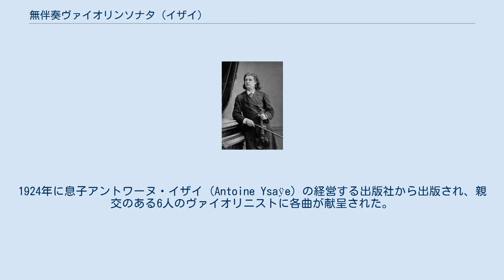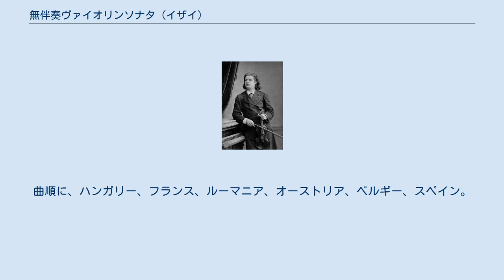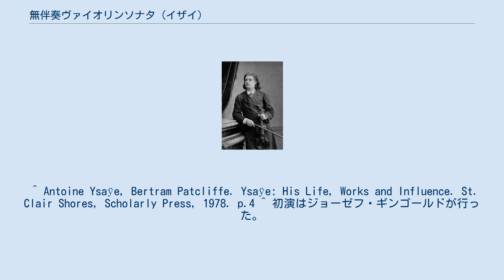無伴奏ヴァイオリンソナタ (イザイ)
イザイ（1883年） 無伴奏ヴァイオリンソナタ（フランス語: Six Sonates pour Violon Seul）作品27は、ウジェーヌ・イザイが作曲したヴァイオリン独奏のための作品。
全6曲からなる。
 1923年夏ごろから1924年にかけて、ベルギー北部ヘット・ゾウテ（西フラマン語: Het Zoute）の別荘において作曲された。
ヨーゼフ・シゲティの弾くヨハン・ゼバスティアン・バッハの『無伴奏ヴァイオリンソナタ』を聴いて作曲を決意したイザイは、全6曲のスケッチを一晩で書き上げたと伝えられている。
1924年に息子アントワーヌ・イザイ (Antoine Ysaÿe) の経営する出版社から出版され、親交のある6人のヴァイオリニストに各曲が献呈された。
 当時のイザイは、第一次世界大戦中に活動の中心を置いていたアメリカから帰欧し、健康上の問題もあって作曲と教育に専念し始める時期であった。
イザイがそれまで接してきたあらゆるヴァイオリン音楽の集大成という意味も持つ作品であり、無伴奏ヴァイオリンのための名曲として多くの奏者が演奏、録音を行っている。
演奏には音楽的、技巧的ともに非常に高度なものが要求され、1937年のイザイ国際コンクール（のちのエリザベート王妃国際音楽コンクール）をはじめとして、コンクールの課題曲として採用されることも多い。
 2018年に、イザイの遺した手稿からハ長調の未完成のソナタが新しく発見された。
曲集の「第6番」として計画されたが第3楽章の途中で放棄され、現行の第6番が新しく書かれたため未発表になっていたものである。
フィリップ・グラファンが初演を行い、グラファンは補筆も行っている。
 全6曲からなり、演奏会や録音においては1曲ずつを抜き出して演奏することもあれば、全曲を演奏する場合もある。
初版譜は1曲ずつのピース譜として出版され、後に一冊に編集して再発されている。
 ヨーゼフ・シゲティに献呈。
全4楽章で、演奏時間は16分程度。
調性の選択や楽章の構成、また楽想においてバッハの『ソナタ第1番』との類似が指摘される。
6曲の中でも特にポリフォニックな構造が際立った作品であり、難曲として知られる。
 ジャック・ティボーに献呈。
全4楽章で、演奏時間は12分前後。
グレゴリオ聖歌「怒りの日」が循環主題として用いられている。
 ジョルジェ・エネスクに献呈。
単一楽章で書かれ、演奏時間は7分前後。
6曲の中でも単独で取り上げられる機会が多い。
 フリッツ・クライスラーに献呈。
全3楽章で、演奏時間は11分程度。
各楽章には舞曲の名前が冠され、パルティータを模している。
 マチュー・クリックボームに献呈。
全2楽章で、演奏時間は約10分。
2つの楽章にはそれぞれ具体的な題名が付され、音詩に近い性格を持つ。
曲の印象から「田園」（Pastoral）という愛称で呼ばれる場合もある。
 マヌエル・キロガに献呈。
 ^ なお、6人の出身地は全て違う。
曲順に、ハンガリー、フランス、ルーマニア、オーストリア、ベルギー、スペイン。
 ^ 第4番が課題曲となった。
このとき優勝したのがダヴィッド・オイストラフである。
 ^ Updated: Lost Ysaÿe sonata receives first performance by Philippe Graffin - thestrad.com. 2019年10月19日閲覧。
 ^ 16歳のイザイがリエージュ音楽院でメダルを獲得した作品でもある。
 ^ Antoine Ysaÿe, Bertram Patcliffe. Ysaÿe: His Life, Works and Influence. St. Clair Shores, Scholarly Press, 1978. p.4 ^ 初演はジョーゼフ・ギンゴールドが行った。
 ^ クライスラーも1911年に無伴奏ヴァイオリン曲『レチタティーヴォとスケルツォ・カプリース』作品6をイザイに献呈している。